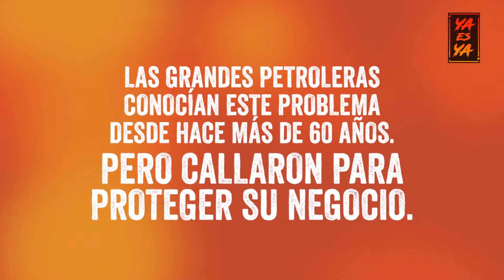YA ES UN HECHO 3/6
Niños(as) y jovenes opinan sobre el cambio climático.